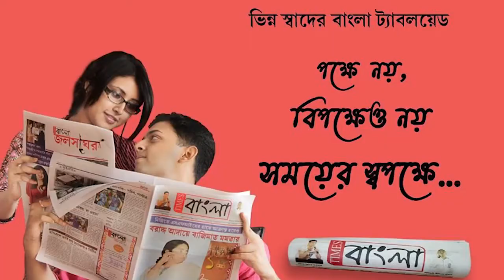নদীয়ার শান্তিপুরে সাতসকালে তাজা বোমা উদ্ধার ঘিরে চাঞ্চল্য